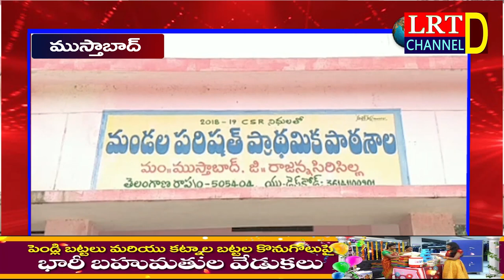ప్రభుత్వ పాఠశాలల్లోనే నాణ్యమైన విద్య అందుతుంది:ముస్తాబాద్ ఎంపీపీ జనగామ శరత్ రావు || LRT NEWS